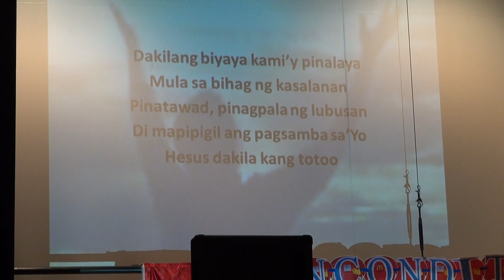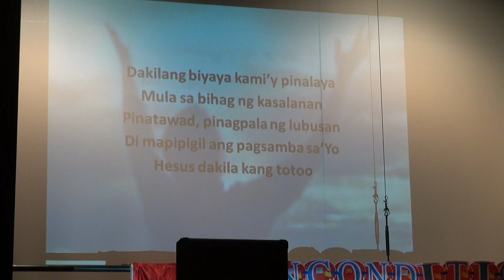ANG LAHAT AY MAGSASAYA - JCOB JAPAN 15TH YEAR ANNIVERSARY PRAISE AND WORSHIP SUMIDA OUTREACH 2013